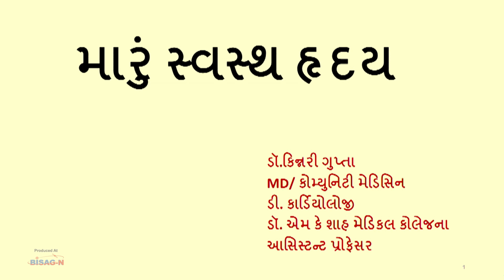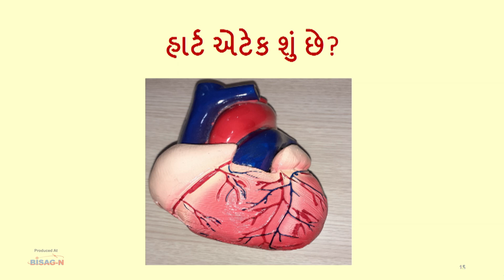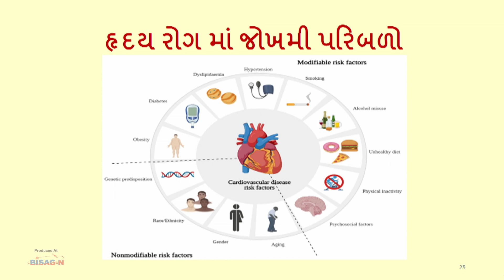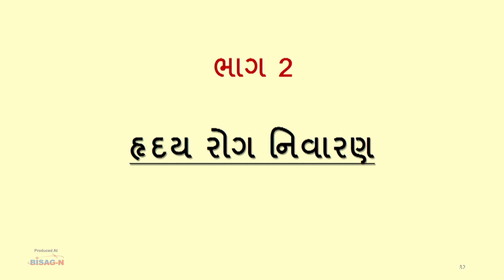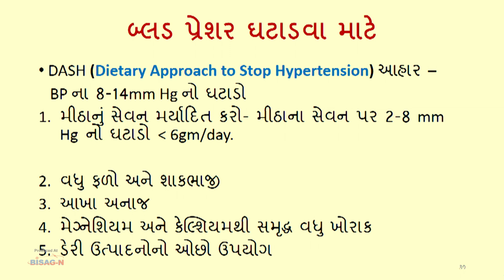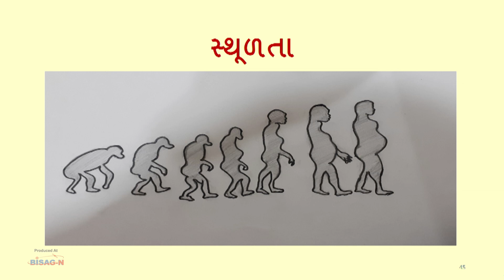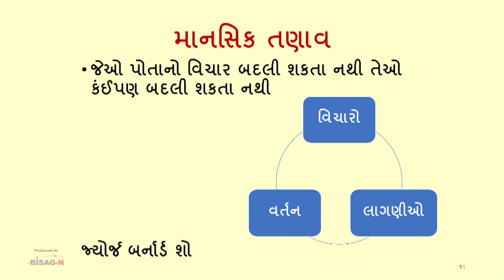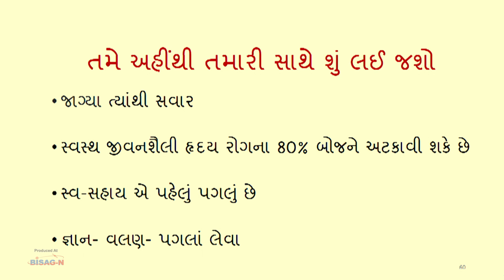મારું સ્વસ્થ્ય હ્ર્દય